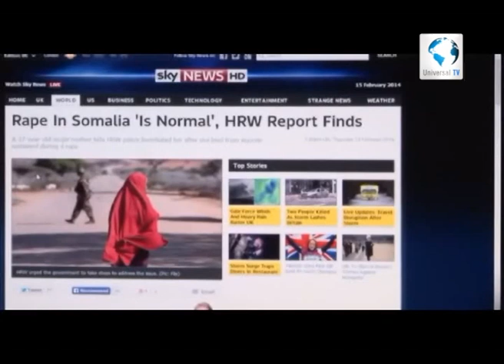Universal TV Faaliyaha qaranka15 02 2014